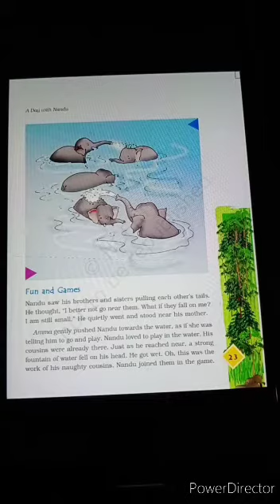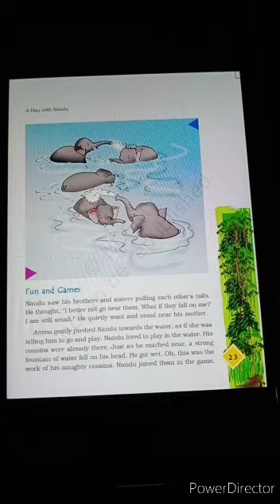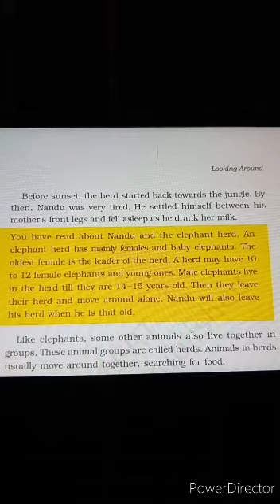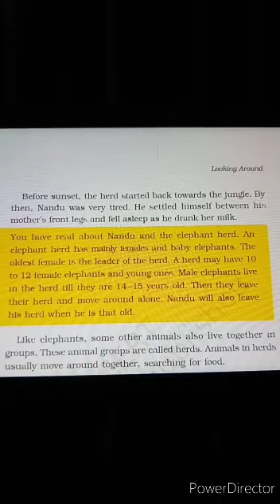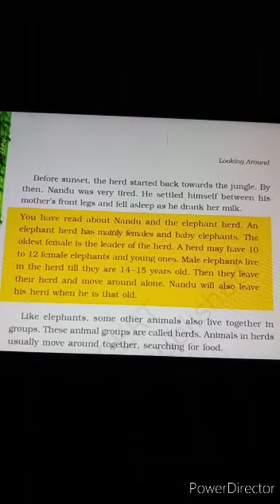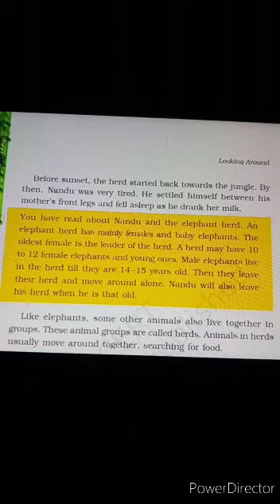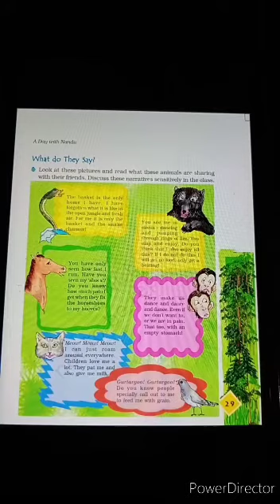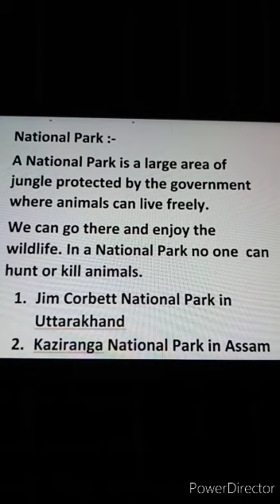Class 4 || EVS || Chapter 3 || A Day With Nandu || Part -2 || Day 13